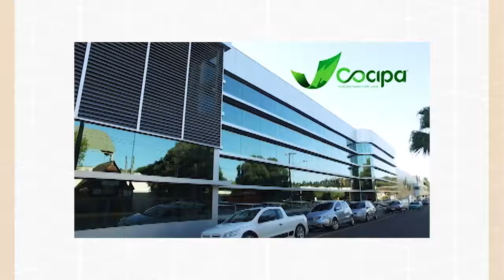Por Você - Receita Saudável: Muffim de Atum e PANCs 03/03/18